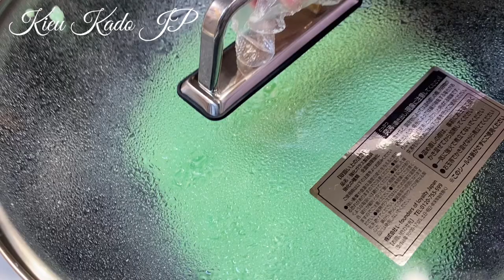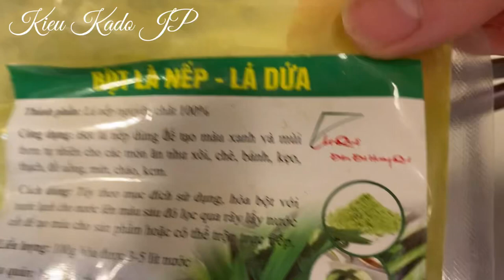BÁNH BỘT BÁNG. Cách trộn bột để qua ngày không bị cứng. Làm sao để có được bánh ngon nhất .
🙏 🙇‍♀️ Rất mong nhận được nhiều đóng góp ý kiến của Cô Chú Anh Chị E và các bạn để kênh ngày càng phát triển có ích hơn cho mọi người.
Để khi mình đăng clip mới mọi người sẽ là người xem đầu tiên 🥰.
👉 Hãy comment yêu cầu món mọi người thích mình sẽ cố gắng làm tìm hiểu rồi làm nha! 🥰🥰🥰
👉 Follow trang Facebook của mình ở đây 🙏🏻

🌷Công thức
1. Nhân Bánh
Đậu xanh 200g
Nước 500ml
Muối 1/2tsp
Đường 4 tbsp
2. Vỏ bánh
Bột bán 300g
Nước 500ml
Bột gạo 25g
Bột nếp 25g
Đường 2tbsp